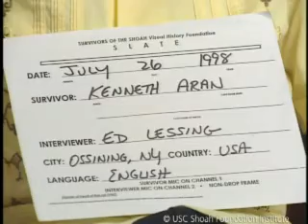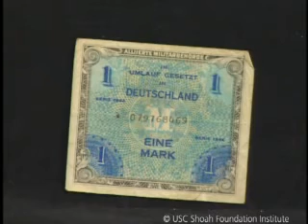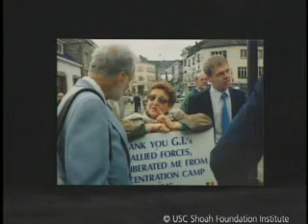Liberator Kenneth Aran Testimony | USC Shoah Foundation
You are watching Kenneth Aran, a liberator during the Holocaust. To learn more about Kenneth, and explore the stories of other Holocaust survivors and witnesses,